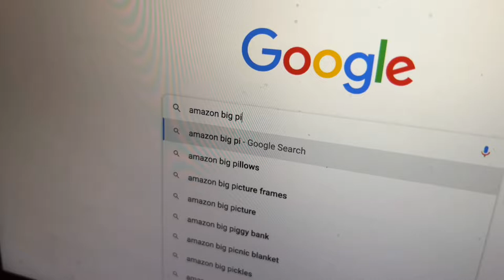Behind the Scenes at Amazon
Damian orders a package from Amazon.